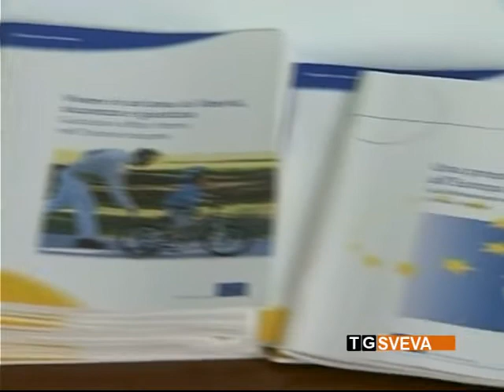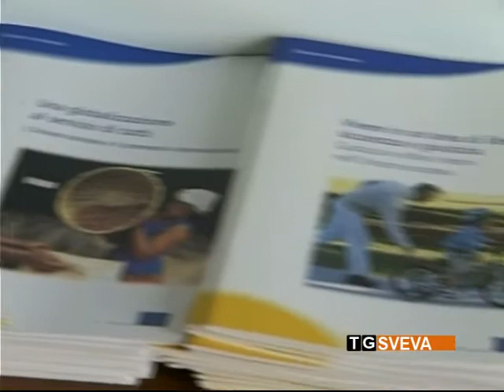Patto Territoriale: futuro incerto. Il presidente Marrano: “Senza un rilancio mi dimetto”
Si decide nei prossimi giorni il destino del Patto Territoriale Nord-Barese Ofantino: le uscite di San Ferdinando, Canosa e Trinitapoli, cui si sono aggiunte, nei giorni scorsi, quelle dei comuni di Trani e Bisceglie, hanno fatto perdere il senso dell'agenzia. E il suo presidente, Paolo Marrano, annuncia: “Senza un rilancio mi dimetto”.